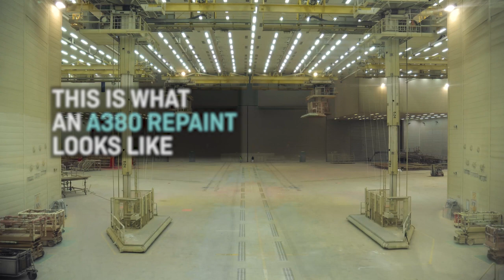Qantas A380 repaint time-lapse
Each A380 repaint takes 16 days, 5,500 hours, and requires 1,100kg of paint to cover more than 3,000 square metres of aircraft.